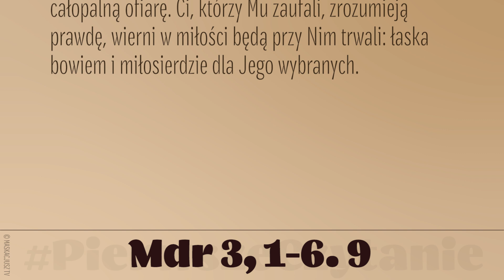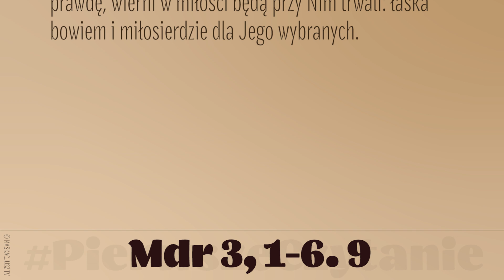PierwszeCzytanie | 2 listopada 2019 | Trzecia Msza | (Mdr 3, 1-6. 9)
2 listopada 2019
TRZECIA MSZA
(Mdr 3, 1-6. 9)
Dusze sprawiedliwych są w ręku Boga i nie dosięgnie ich męka. Zdało się oczom głupich, że pomarli, zejście ich poczytano za nieszczęście i odejście od nas za unicestwienie, a oni trwają w pokoju.
Choć nawet w ludzkim rozumieniu doznali kaźni, nadzieja ich pełna jest nieśmiertelności. Po nieznacznym skarceniu dostąpią dóbr wielkich, Bóg ich bowiem doświadczył i znalazł ich godnymi siebie.
Doświadczył ich jak złoto w tyglu i przyjął ich jak całopalną ofiarę. Ci, którzy Mu zaufali, zrozumieją prawdę, wierni w miłości będą przy Nim trwali: łaska bowiem i miłosierdzie dla Jego wybranych.